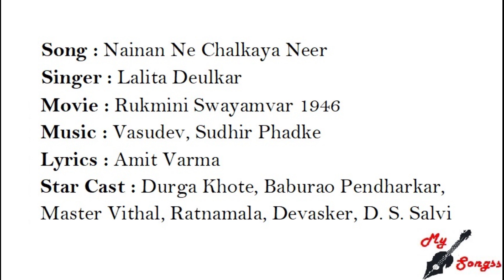Nainan Ne Chalkaya Neer, Movie : Rukmini Swayamvar 1946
Song : Nainan Ne Chalkaya Neer
Singer : Lalita Deulkar
Movie : Rukmini Swayamvar 1946
Lyrics : Amit Varma
Star Cast : Durga Khote, Baburao Pendharkar, Master Vithal, Ratnamala, Devasker, D. S. Salvi